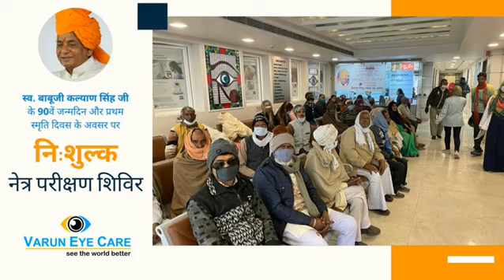On the Occasion of Late Babu KalyanSinghJi's 90Birthday,Free MedicalandEyeTestingCampare ProvidesYou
On the Occasion of Late Babu Kalyan Singh Ji's 90 Birthday, Free Medical and Eye Testing Camp

Varun Eye Care Provides You The Best Eye Care Treatments Under One Roof.

Your Vision Our Mission.
For any query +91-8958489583, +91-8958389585
Transcript